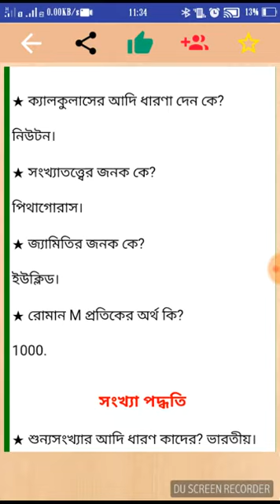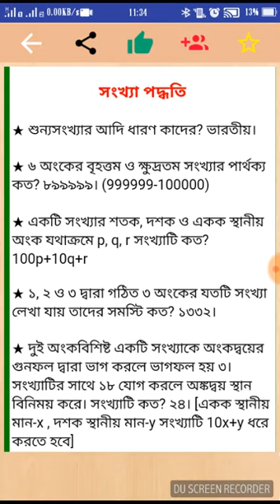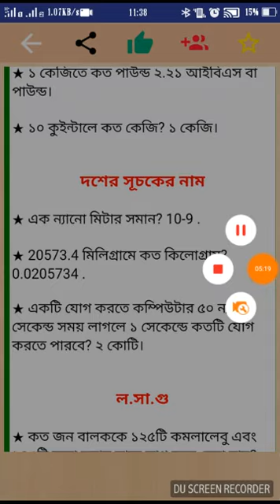গণিতের প্রাথমিক ধারনা,,,,,,